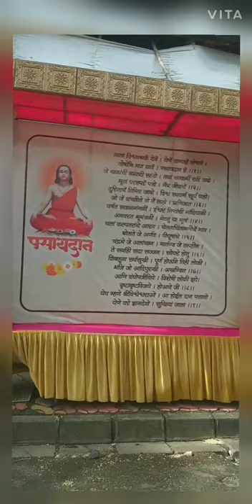Bal Mitra Kala Mandal Vikhroli pakshi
बालोतरा कला मंडल विखरोली पक्षी